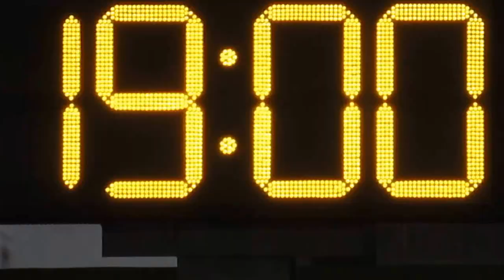大聯盟vs東北(2015.8.4.九龍青少年盃U16足球賽)精華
2015.8.4.楓樹街球塲 19:00 大聯盟(藍) 1:2 東北(橙)